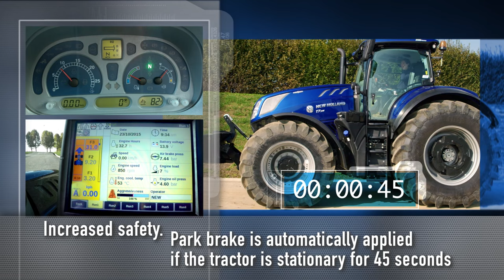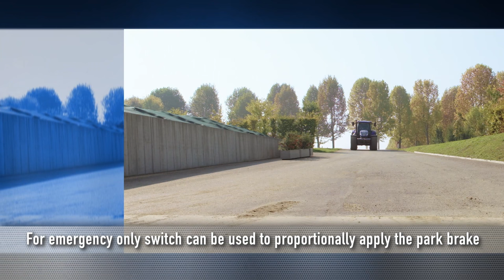T7HeavyDuty in action - Park Brake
New function that automatically applies the Park Brake if the tractor is stationary for 45 seconds or also if driver gets off from the seat. Safety is all at New Holland.